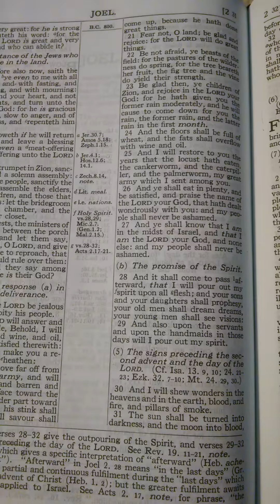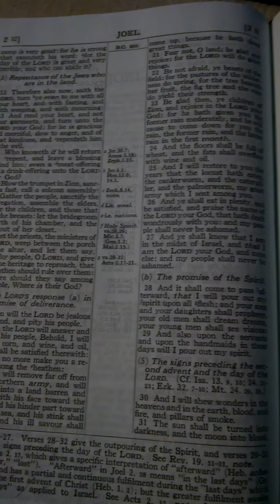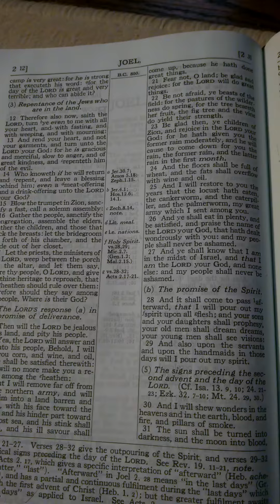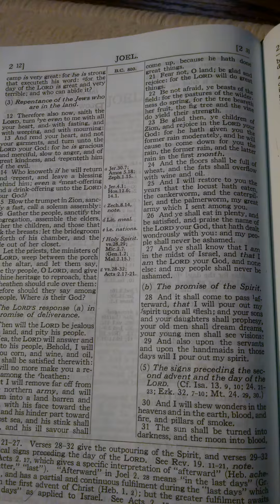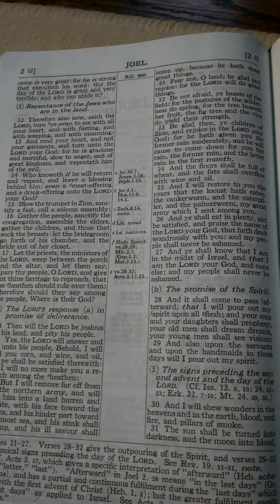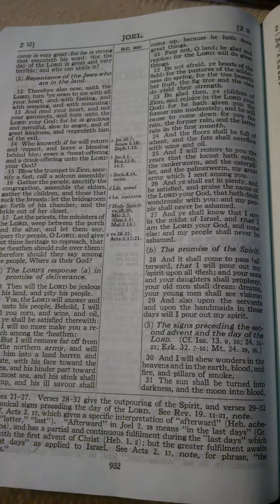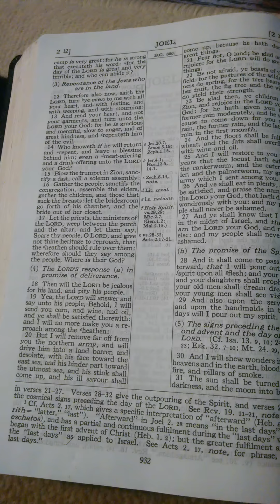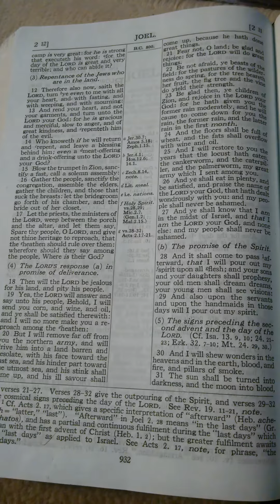"Be glad then, ye children of Zion, and rejoice"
"For He hath given you the former rain moderately, and He will cause to come down for you the rain, the former rain, and the latter rain in the first month.  And the floors shall be full of wheat, and the date shall overflow with wine and oil. And I will restore to you the years that the locust hath eaten, the cankerworm, and the caterpillar, and the paperwork, my great army which I sent among you.  And ye shall eat in plenty, and be satisfied, and praise the Name of the Lord your God, that hath dealt wondrously with you: and My people shall never be ashamed. And ye shall know that I Am in the midst of Israel, and that I Am the Lord your God, and none else: and My people shall never be ashamed." Joel 2:23-27